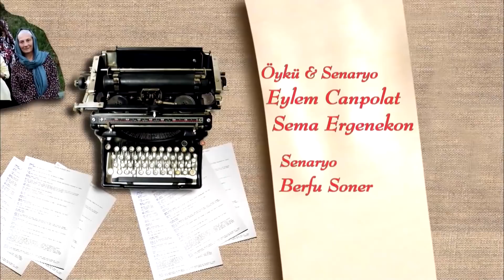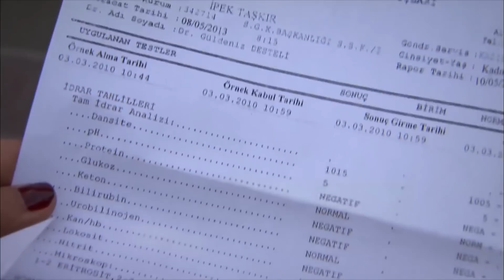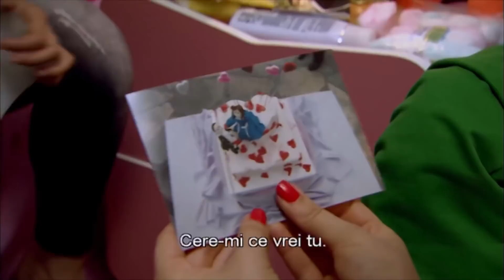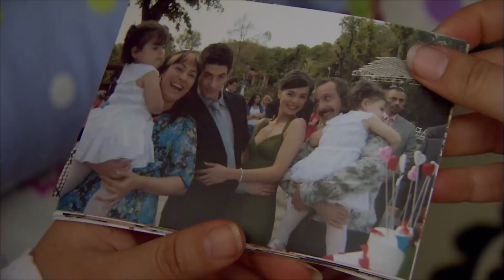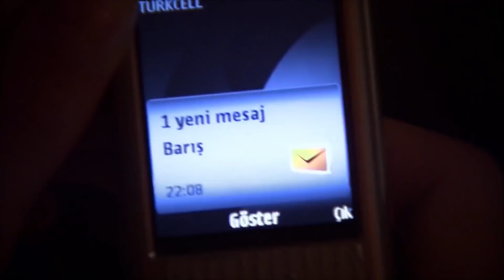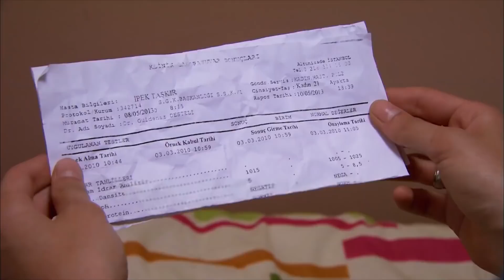La Un Pas de Fericire | Episodul 139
La Un Pas de Fericire Episod 139

Silk merge să viziteze soldatul pentru a-și surprinde logodnica de ziua lui! Un înger stipulează viitorului său ginere pentru căsătorie!!!silk, lăsată între mama și logodnicul ei, găsește o soluție în felul ei.Decembrie.

Esin este pe cale să realizeze visul pe care la stabilit de mulți ani. dar lucrurile nu merg așa cum era de așteptat!!relația sa cu Erkan sa schimbat și ea..Erkan are o relație nouă și secretă. și Erkan are un mare secret pe care îl ascunde de toată lumea!!
Septembrie și erkan sunt încă în aceeași școală.dar circumstanțele s-au schimbat complet...viitorul lui Erkan este în mâinile lunii septembrie..!!

se pregătește pentru o nominalizare gratuită la echipa națională...e un singur om în viața ta...dar gratuit ratează pe altcineva!!!

Ca Amber magazin experiențele sale cele mai fertile ori, un mare rival ORTIA apare..un mall!!fevzi, mualla și Amber contraatac pentru a evita pierderea adversarilor lor...

Pregătirile pentru angajament begin..an angel devine unul cu inspirația ta și decide în loc de un angajament fără cunoașterea Mătăsii!!schimbul de pachete de angajament este, de asemenea, plin de evenimente..

În acest moment, el suspectează că mătasea liberă poate avea diabet..va lua mătasea ascunsă de înger pentru analiză!!

În ziua angajamentului, esin îi încredințează povestea lui erkana..ancek Erkan uită să cumpere povestea de la grădiniță!!rezultatele testelor lui silk marchează Ziua logodnei..pe de altă parte, viitorul său ginere nu acceptă condiția îngerului..logodna este pe cale să se rupă!!

Tinerii sunt cele mai nebune vremuri ale omului ... Anii cei mai predispuși la greșeli ... Lumea este o pantă distractivă de explorat. Dar mamele noastre care sunt chiar lângă noi, care ne învață să mergem și să vorbim, știu asta; Puteți cădea cu capul în jos de pe acea pantă oricând ... Atunci mamele noastre sunt rănite împreună cu noi ... Sunt îngeri puși în viața noastră ...

İpek este o tânără de 17 ani care își poate urmări cu curaj visele. Nimic din căldura și rugina vieții nu i se pătrunde. Acesta este motivul pentru care mama lui Melek se teme cel mai mult ... Pentru că fiica sa, pe care a protejat-o până acum de orice rău, vrea să meargă la Istanbul și să studieze actoria. În viața sa, îngerul nu a ieșit în afara Balıkesir decât pentru vizite. Știe că orașele mari sunt pline de tot felul de rele, dar cum să le facă față. El nu știe asta. De aceea, Ipek nu vrea să-și trimită privirea ... A mai avut un copil înainte de İpek. Dar moartea l-a luat de la el ... Dar acum Melek este foarte hotărât. El nu va livra nimănui singura sa fiică. Mai ales la Istanbul și la viața sa glorioasă ...